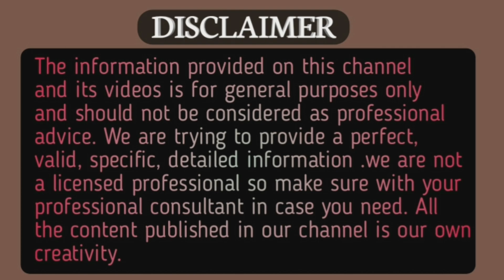এলার্জি থেকে মুক্তির উপায় / চুলকানি দূর করার সহজ উপায় জেনে নিন / এলার্জি দূর করার উপায়।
এলার্জি চুলকানি দূর করুন বড়ই পাতার সাহায্যে, কিভাবে জানতি ভিডিওটি দেখুন।

আরও ভাল ভাল টিপস পেতে নিচের লিংক ভিজিট করুন।